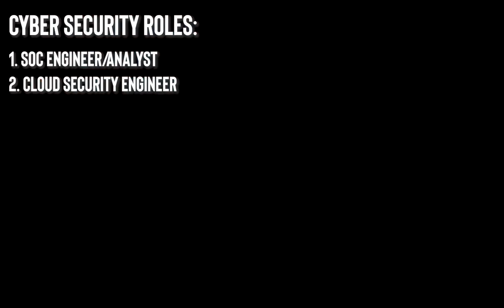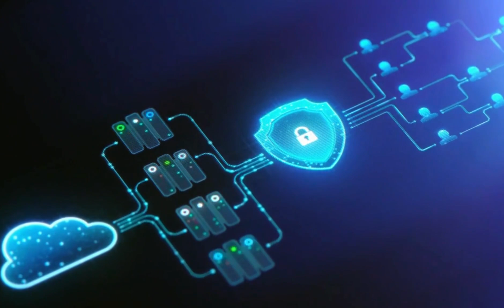Network Engineering vs Cybersecurity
Which career is better? Network Engineering or Cybersecurity?

Timecodes
0:00 - Intro /  Network Engineering vs Cybersecurity
1:16 - Top 3 Roles for Network Engineering and Cyberecurity
3:02 - Network Infrastructure Engineer vs SOC Engineer
5:18 - Cloud Network Engineer vs Cloud Security Engineer
7:46 - Data Center Network Engineer vs Penetration Tester
10:37 - Results / Outro

Best CCIE and Cisco Expert Level Certifications 2025
Let's talk about all Cisco Expert Level Certifications - CCIE, CCDE and DevNet. We will breakdown which one is the best!

Linux vs Networking - Which technology should we learn 1st?
Which technology do you believe is more important to learn?

PYTHON FOR NETWORK ENGINEERS - DATA CENTER
The only course on the entire internet that talks about ZTP/POAP, Network APIs, Python Automation on Cisco Nexus, Arista, and F5 BIG-IP.